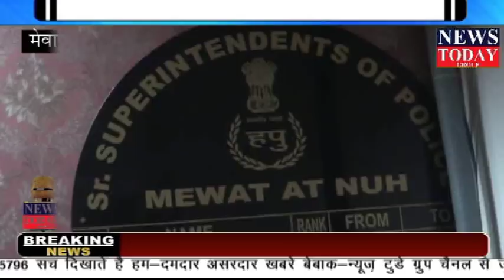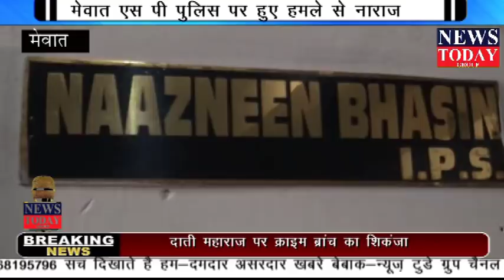Mewat News- बदमाश मुस्ताक पर 5 लाख का इनाम घोषित,NEWS TODAY GROUP